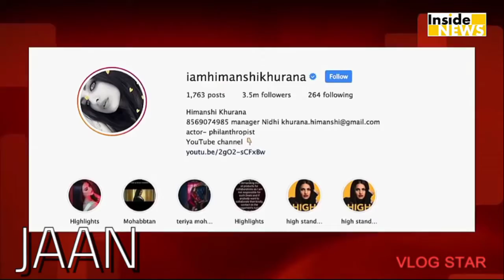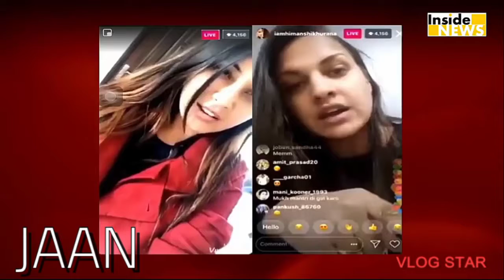Jaan (Lyrical video) Himanshi Khurana kaler Chhalla Satnam kalwan punjabi songs 2022